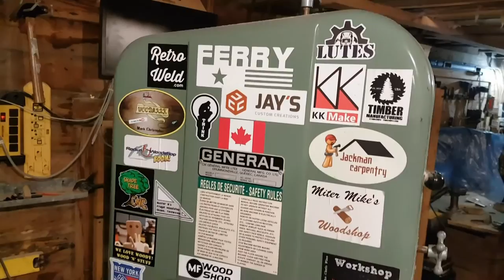General International Bandsaw Maintenance, blade change and guide setting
Here I put my bandsaw blade back on after "pulling it off" by mistake and realign the guides!
I have a General Internaltional bandsaw, cast iron body.  Manufactured in Quebec, Canada.

Check my other social media and channels